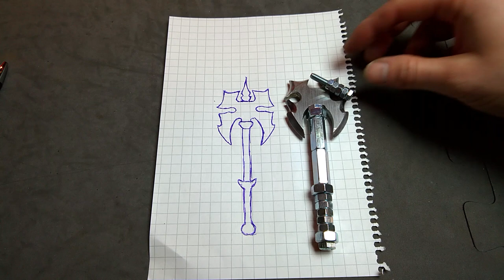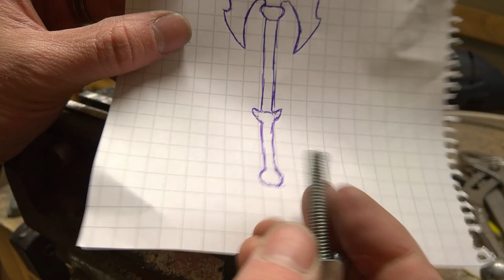DIY Double Bladed Axe From Nuts And Bolts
Let's try and make a double bladed axe from some nuts and bolts.

Enjoy! Stay safe out there everyone!

Caution ! Be careful and do not repeat this at home, i take no responsibility for your actions this is just for entertainment. Remember that every project that you try is at yourOWN RISK.